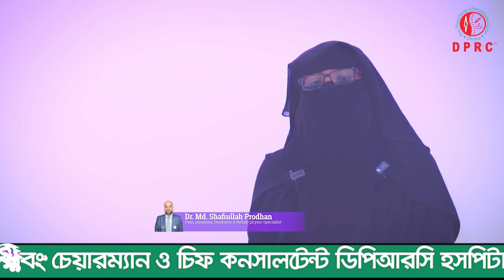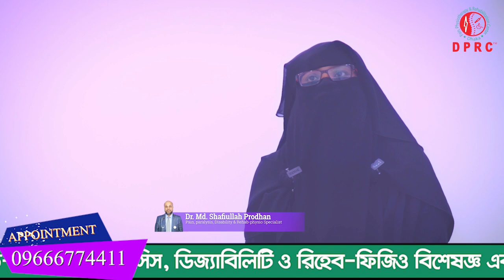PLID | কোমর ব্যথায় জীবন অতিষ্ঠ হয়ে গেছে | Dr.Md.Shafiullah Prodhan | ডিপিআরসি | DPRC Hospital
✺আমাদের  এর ঠিকানাঃ-
DPRC
12/1 Ring Road, shyamoli Dhaka-1207, Bangladesh.
(ডিপিআরসি , 12/1  রিং রোড শ্যামলি ঢাকা-১২০৭ বাংলাদেশ)